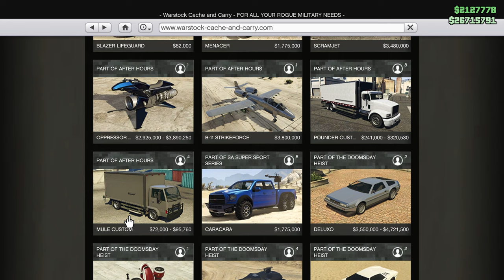FULLY UPGRADED NIGHTCLUB VEHICLES [GTA 5 ONLINE]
Fully Upgraded Nightclub vehicles

MY SETUP: (Updated 7/14/21)
WEBCAM: Logitech C930e
CPU: AMD Ryzen 7 3800X
Motherboard: MSI MPG X570 GAMING EDGE WIFI
GPU: EVGA RTX 3080 Ti FTW3 Ultra
RAM: 64GB DDR4
CASE: NZXT H510
SSD: 2TB NVME EvoPlus
PSU: Corsair RM1000X